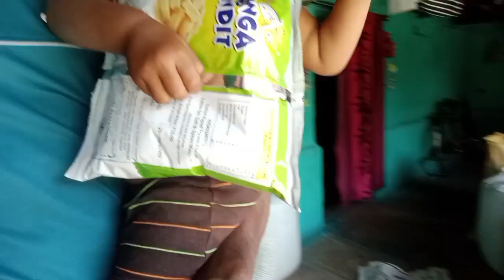A mor bhancha,banchi 🥰chote bachon ke sath khelne ka maza 🤩 playbabygirl villagevlogs gaon vlogs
Sai dds hamar chhattisgarh vlog

A mor bhanja,bachi 🥰chote bachon ke sath khelne ka maza 🤩